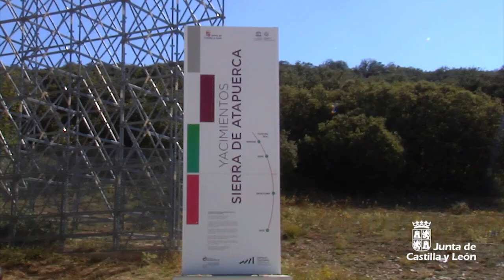El 40º aniversario del inicio de las excavaciones en el yacimiento de Atapuerca marcan un hito